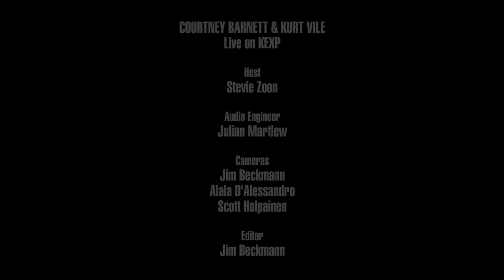Courtney Barnett and Kurt Vile - Full Performance (Live on KEXP)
presents Courtney Barnett and Kurt Vile performing live in the KEXP studio. Recorded October 22, 2017.

Songs:
Over Everything
Let It Go
Continental Breakfast
Fear Is Like A Forest

Host: Stevie Zoom
Audio Engineer: Julian Martlew
Cameras: Jim Beckmann, Alaia D'Alessandro & Scott Holpainen
Editor: Jim Beckmann